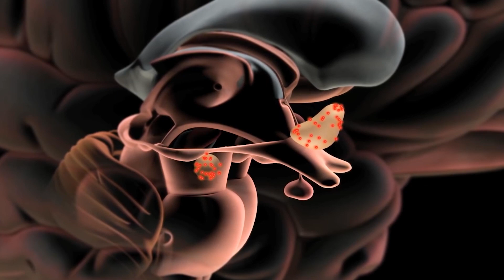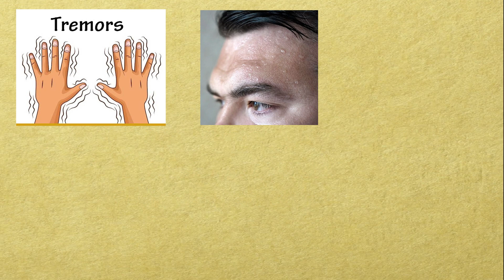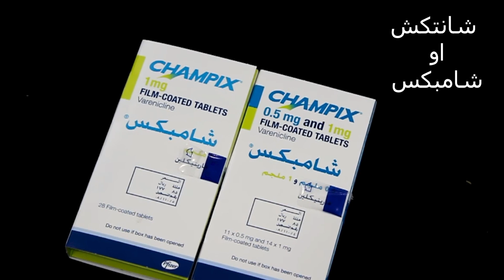أفضل علاج للتوقف عن شرب السجائر _The best drug to stop smoking cigarettes